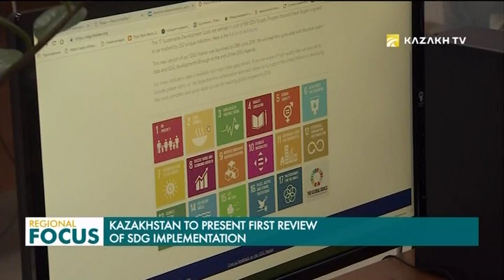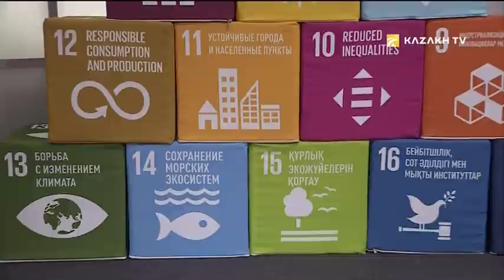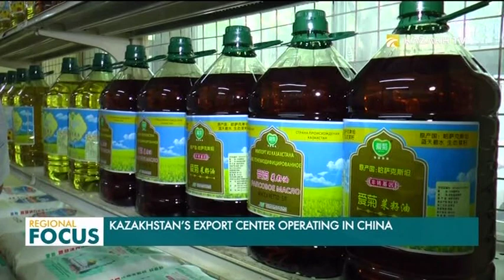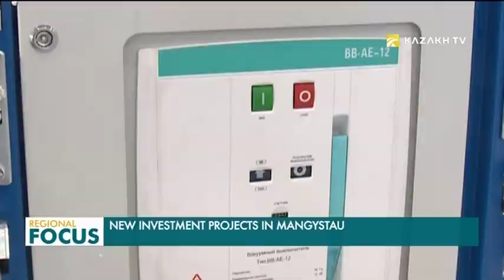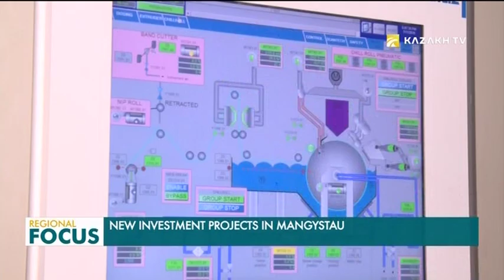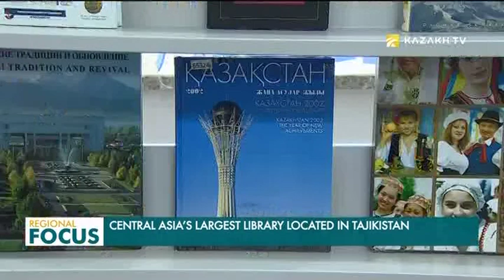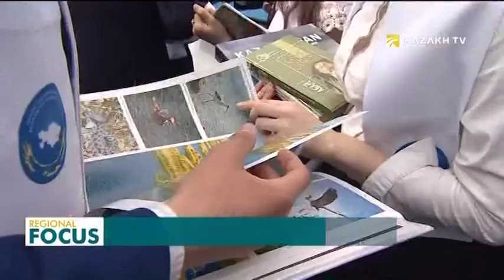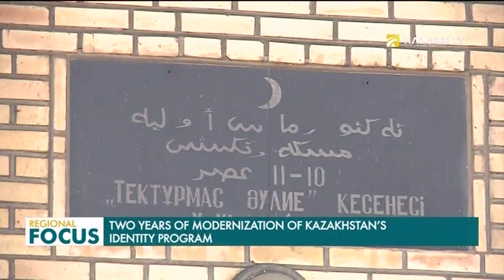Regional focus 17.04.2019 (рус)